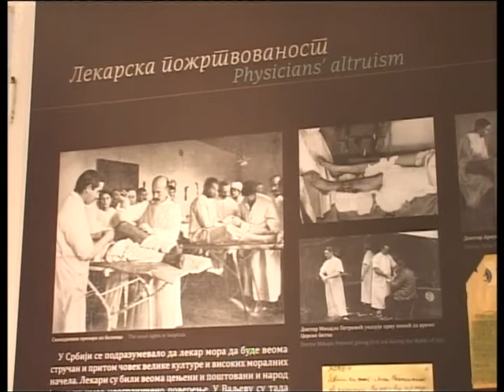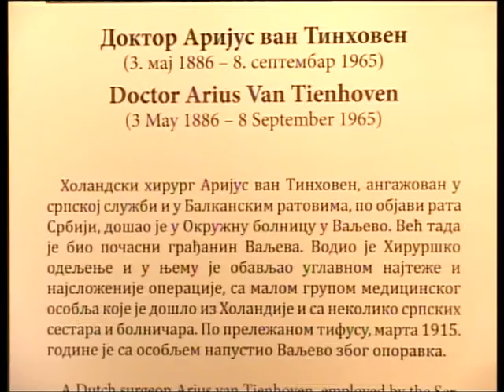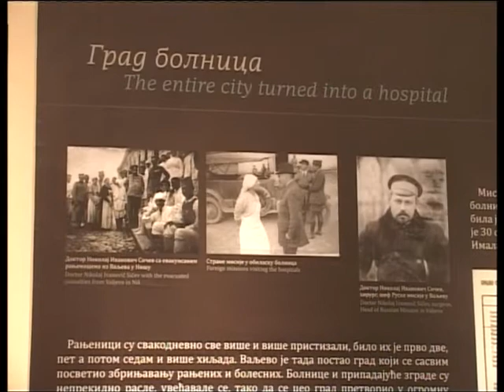stradanje i humanizam